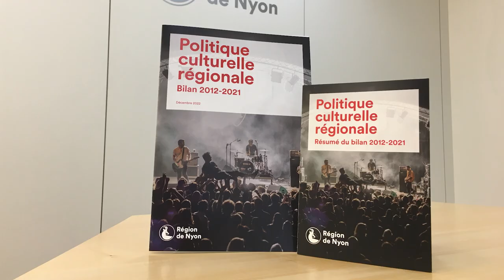20 ans d'idées communes - Capsule Culture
Capsule vidéo réalisée dans le cadre de la campagne des 20 ans de la Région de Nyon présentant la thématique de la culture.

CRÉDITS:
- Concept: Région de Nyon (Communication et marketing)
- Tournage et réalisation vidéo: Habefast
- Voix off: Laure Bastardoz
- Extraits vidéo: Poprock Festival Gilly 2023, far° festival 2024
- Crédit images: ©VMT_Nassisi, Visions du Réel, eeeeh!, Jazz au Peuple